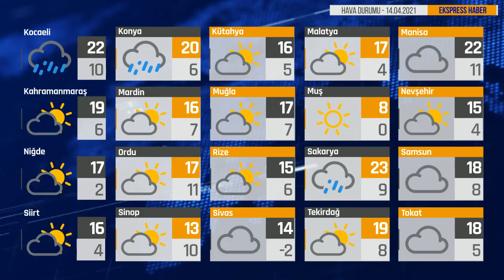Bugün Hava Nasıl? 14.04.2021 Hava Durumu